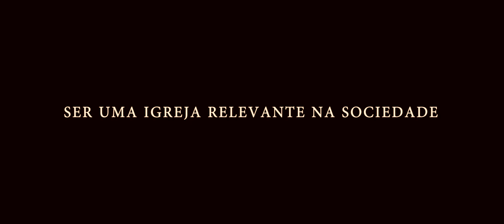VIDEIRA 15 ANOS (versão extendida)